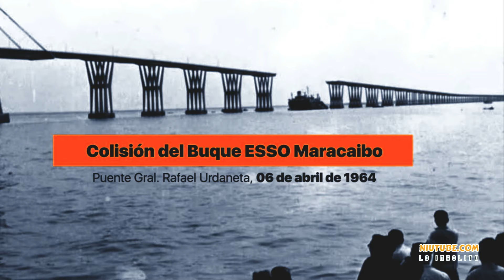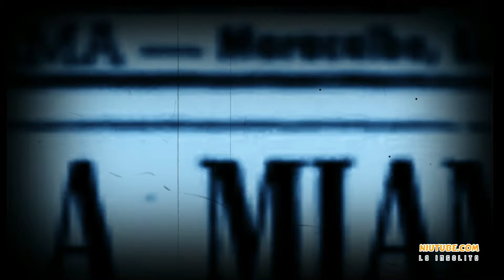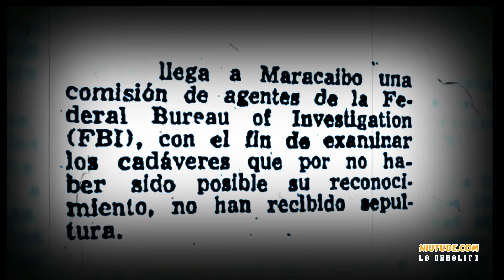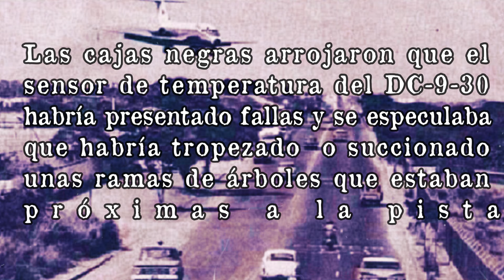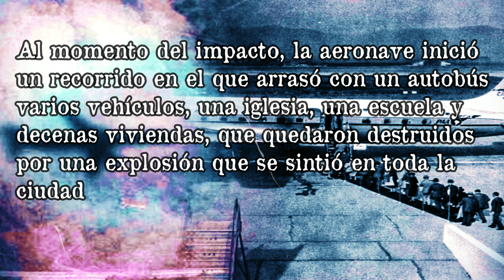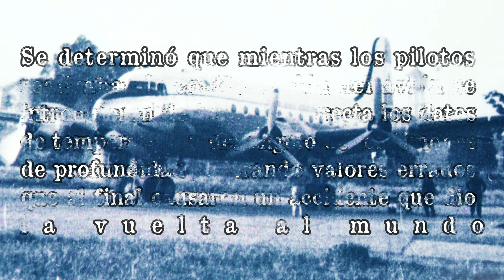🇻🇪 La TRAGEDIA Aérea Mas Grave de VENEZUELA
Este año se cumplen 55 años de la mas grave tragedia aérea vivida en Venezuela, el vuelo 742 de la empresa Viasa durante un vuelo regular entre  Maracaibo (Venezuela) y Miami (Estados Unidos) que se estrelló a los pocos minutos de despegar un 16 de marzo de 1969. Como consecuencia de este accidente, fallecieron las 84 personas a bordo, 71 personas en tierra, totalizando 155 muertos y 100 personas en tierra que resultaron heridas, según las cifras oficiales.

0:00 Intro Canal
0:10 Tragedias en El Estado Zulia
0:46 Intro Presentación
0:58 Detalles del Siniestro Año 1969
4:51 Outro Final
5:01 BONUS EXTRA